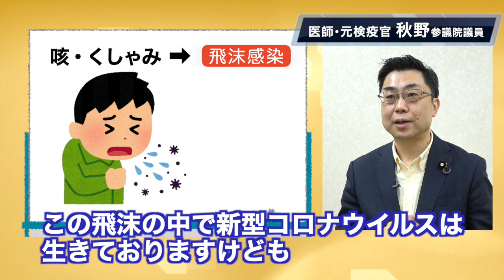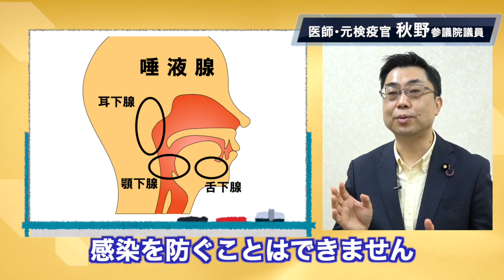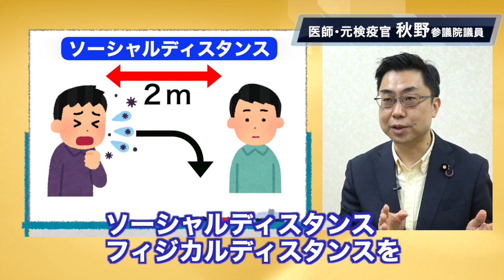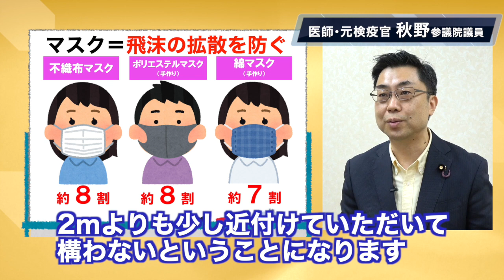秋野が語る『新型コロナウイルス』① ～ここまで分かった！新型コロナウイルス～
医師・元検疫官　秋野参議院議員が語る『新型コロナウイルス』①ここまで分かった！新型コロナウイルス